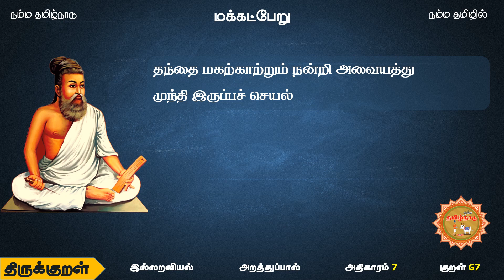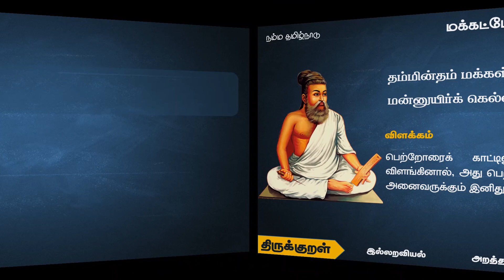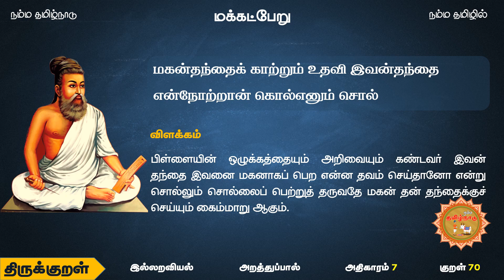Thirukkural - Athikaram 7 - Makkatperu - Arathupal ( திருக்குறள் - அதிகாரம் 7 - மக்கட்பேறு )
அறத்துப்பால் - இல்லறவியல்

குறள் 61:
பெறுமவற்றுள் யாமறிவ தில்லை அறிவறிந்த
மக்கட்பே றல்ல பிற

பெறத்தகுந்த பேறுகளில் அறிய வேண்டியவைகளை அறியும் அறிவு படைத்த நன்மக்களைப் பெறுவதைத் தவிர மற்றவற்றை ஒருவன் பெறும் நன்மையாக நான் எண்ணுவதில்லை.

I do not count the benefits one gets other than the benefits of having the knowledge to know what is to be known among the attainable fruits.

குறள் 62:
எழுபிறப்பும் தீயவை தீண்டா பழிபிறங்காப்
பண்புடை மக்கட் பெறின்

பழிக்கப்படாத நல்ல குணங்களை உடைய பிள்ளைகளைப் பெற்றால், ஒருவனுக்கு ஏழு பிறவியிலும் எந்தத் தீமையும் தீண்டாது.

If one begets children with unblemished good qualities, one will not be touched by any evil in seven births.

குறள் 63:
தம்பொருள் என்பதம் மக்கள் அவர்பொருள்
தம்தம் வினையான் வரும்

தம்மக்களே தம்முடைய செல்வம் என்று அறிஞர் கூறுவர். மக்களாகிய அவர்தம் பொருள்கள் உள்ளபடியே செல்வமாவது அவரவருடைய வினையின் பயனால் வந்து சேரும்.

Scholars say that they are their wealth. As people have their objects, wealth will come due to their actions.

குறள் 64:
அமிழ்தினும் ஆற்ற இனிதேதம் மக்கள்
சிறுகை அளாவிய கூழ்

தம் பிள்ளைகளின் பிஞ்சுக்கரத்தால் பெற்ற உணவு, பெற்றோர்க்கு அமிழ்தைக் காட்டிலும் இனிமை உடையதாகும்.

For parents, food from their children's nipples is sweeter than nectar.

குறள் 65:
மக்கள்மெய் தீண்டல் உடற்கின்பம் மற்றவர்
சொற்கேட்டல் இன்பம் செவிக்கு

பெற்ற பிள்ளைகளின் உடம்பைத் தொடுதல் உடலுக்கு இன்பம். அவர்களின் மழலைச் சொற்களைக் கேட்பது காதிற்கு இன்பம்.

Touching the body of born children is a pleasure for the body. Listening to their sweet words is a pleasure to the ears.

குறள் 66:
குழலினி தியாழினி தென்பதம் மக்கள்
மழலைச்சொல் கேளா தவர்

பெற்ற பிள்ளைகளின் மழலைச் சொல்லைக் கேட்காதவர்கள்தான் குழலின் இசை இனியது யாழின் இசை இனியது என்று கூறுவார்கள்.

Only those who have not heard the words of the begotten children will say that the music of the flute is sweeter than the music of the harp.

குறள் 67:
தந்தை மகற்காற்றும் நன்றி அவையத்து
முந்தி இருப்பச் செயல்

தந்தை தன் பிள்ளைக்குச் செய்யவேண்டிய நல்லுதவி அவர்களை அறிஞர்கள் அவையில் புகழுடன் விளங்குமாறு செய்வதே.

The good thing a father should do to his son is to make them famous in the house of scholars.

குறள் 68:
தம்மின்தம் மக்கள் அறிவுடைமை மாநிலத்து
மன்னுயிர்க் கெல்லாம் இனிது

பெற்றோரைக் காட்டிலும் பிள்ளைகள் அறிவிற் சிறந்து விளங்கினால், அது பெற்றோருக்கு மட்டுமேயன்றி உலகில் வாழும் அனைவருக்கும் இனிது.

If the children are better in knowledge than their parents, it is not only good for the parents but also for everyone living in the world.

குறள் 69:
ஈன்ற பொழுதின் பெரிதுவக்கும் தன்மகனைச்
சான்றோன் எனக்கேட்ட தாய்

தன் மகனை நற்பண்பு நிறைந்தவன் என பிறர் பாராட்டும் பொழுது அவனைப் பெற்றபொழுது அடைந்த மகிழ்ச்சியைவிட மிகுதியாக அவனது தாய் மகிழ்வாள்.

When others praise her son as virtuous, his mother rejoices more than the joy she experienced when she gave birth to him.

குறள் 70:
மகன்தந்தைக் காற்றும் உதவி இவன்தந்தை
என்நோற்றான் கொல்எனும் சொல்

பிள்ளையின் ஒழுக்கத்தையும் அறிவையும் கண்டவர் இவன் தந்தை இவனை மகனாகப் பெற என்ன தவம் செய்தானோ என்று சொல்லும் சொல்லைப் பெற்றுத் தருவதே மகன் தன் தந்தைக்குச் செய்யும் கைம்மாறு ஆகும்.

The exchange of the son to his father is to get the words of the one who sees the discipline and knowledge of the child saying what penance the father has done to have him as a son.